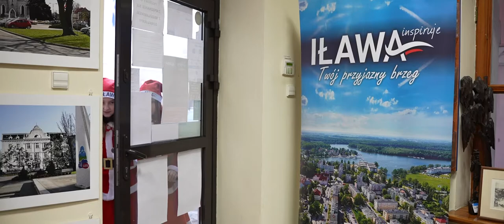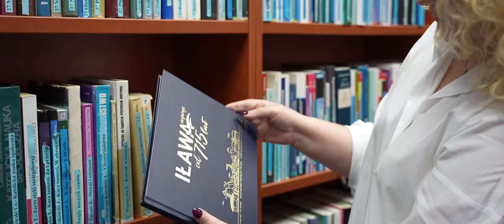Święta Bożego Narodzenia 2020 w Iławie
Wyjątkowe Mikołajki odwiedziły nasz miasto i jak za dotknięciem czarodziejskiej różdżki magiczny nastrój udzielił się i nam. Zobaczcie gdzie dotarły...